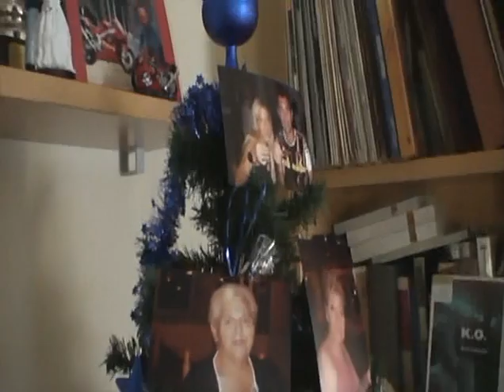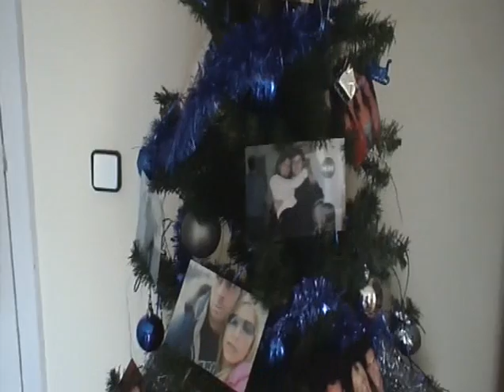DEEJAY UNDERGROUND CHRISTMAS 2006